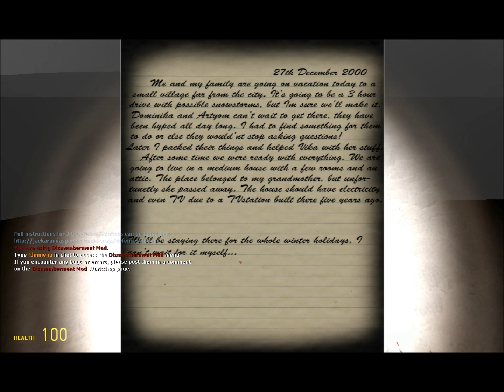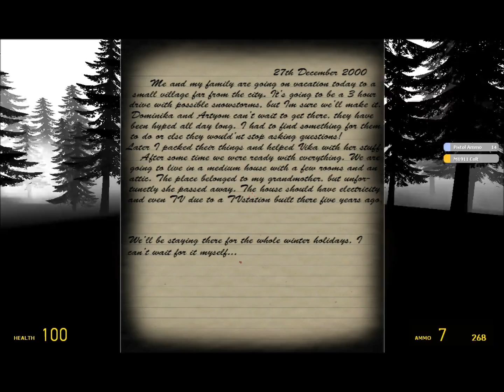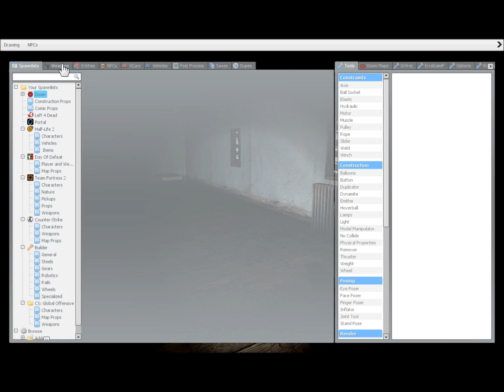Gmod Horror Maps - Frozen Winter ch.1 - Anguished Souls In A Siberian Snowstorm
3 of 3 of the Gmod Horror Map week (all goes to normal as i'll plan out what to do afterwards, as in a event)

Of a new year's eve In Siberia for 2000 to 2001, didn't went out well in a mini village, of letters, newspapers, photos, notes was most of out what evidence we could get towards out passageway through building to building, and as usual, being locked up by ghosts to uncover their past and then set free to continue onto other buildings through hauntings after hauntings of Angered Souls of the damned, until we get caught "in the top of the world"

despite the Story being extremely awesome, there would be a lot of moments where i'd be lost, as in no waypoints, as only to guess around in the cold Siberian winter to figure out what happens and where to go and what to do

plus, keep in mind that this is only Chapter 1... more is about to come out in time...